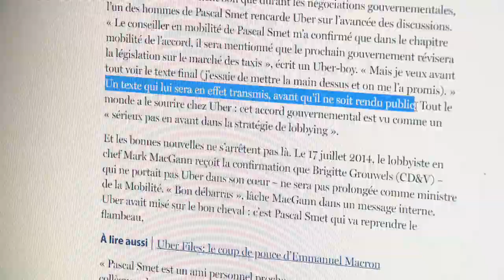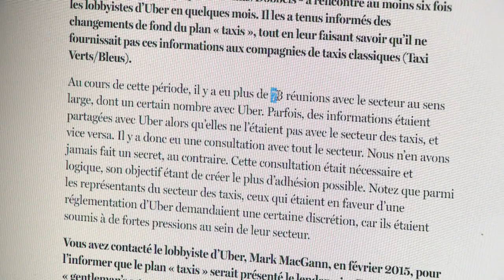Uber Files : Pascal Smet et Boris Dilliès cités en relations étroites avec Uber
Pour capter BX1 en télévision, à Bruxelles et en Wallonie :
Proximus Pickx : Canal 10 à Bruxelles et 160 en Wallonie
Telenet : Canal 10
VOO : Canal 11
Orange : Canal 13 et 63